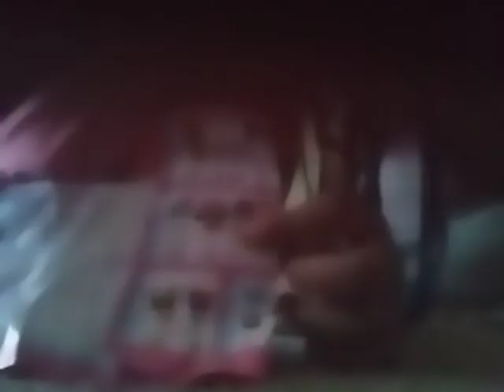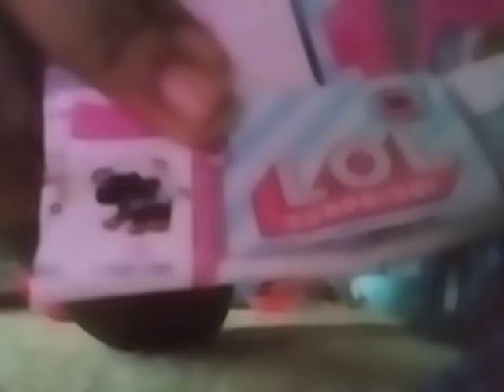opening lol I spy pets